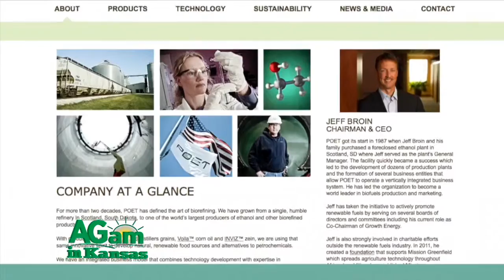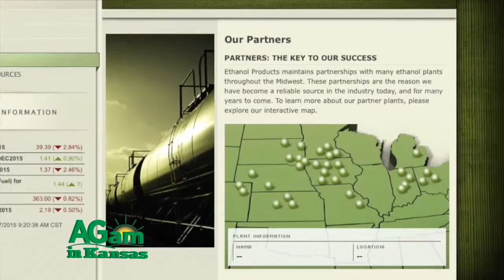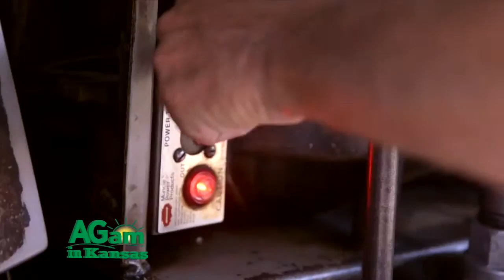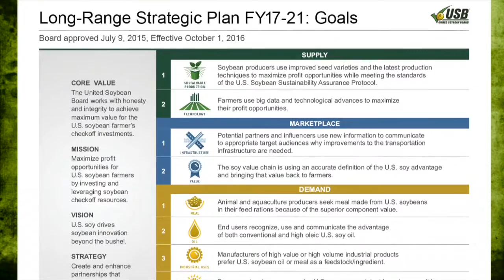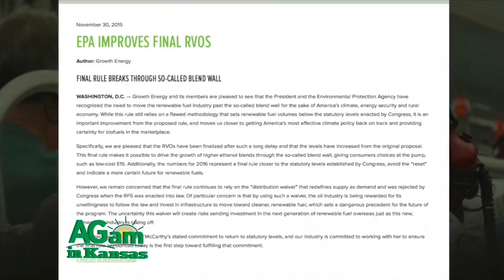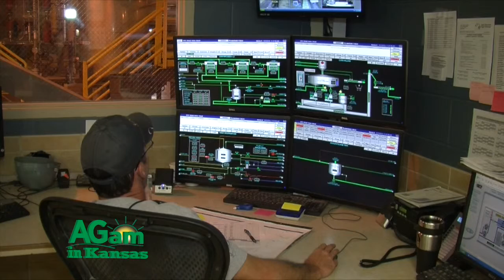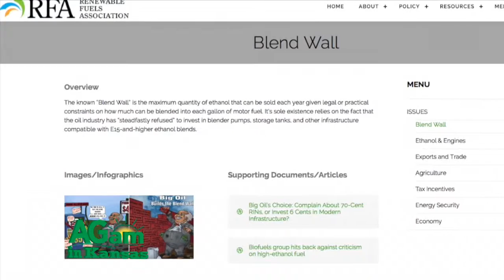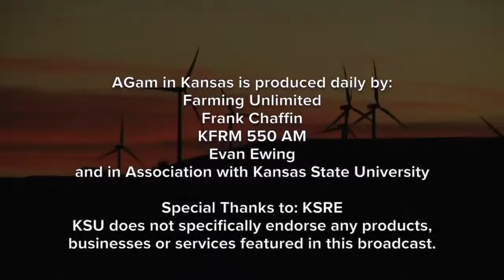Farm Factor - December 8, 2015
Today on Farm Factor Duane Toews is at the National Association of Farm Broadcasting meetings in Kansas City visiting first with Matt Merritt with POET, a US bio-fuel company specializing in the creation of bio-ethanol. Next Rob Shaffer with the Illinois Soybean Board gives us an overview of uses for biodiesel and then enjoy this week’s Kansas Soybean Update featuring Bob Haselwood, a soybean farmer from Berryton, Kansas who serves as Chair of the United Soybean Board . Next Tom Buis with Growth Energy speaks about the environmental benefits of ethanol versus oil. We end with Robert White, with the Renewable Fuels Association.